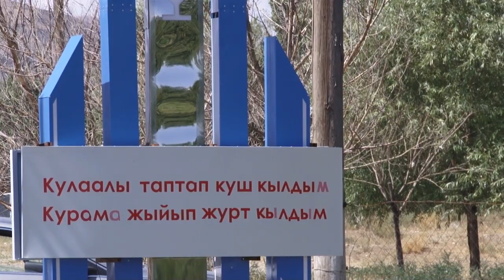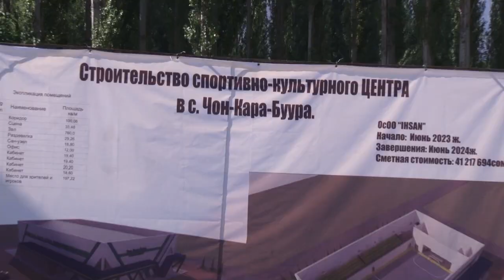Чоң Кара-Буурада маданий-спорттук комплекс курулууда